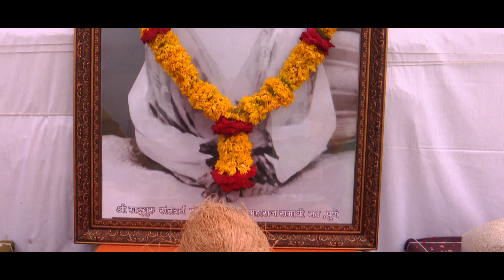श्री सद्गुरु शंकर महाराज । मुर्ती प्राणप्रतिष्ठापणा सोहळा । SJ CREATION FILM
sadguru shankar maharaj hindu temple
sadguru shankar maharaj murti pran pratishthapana sohla